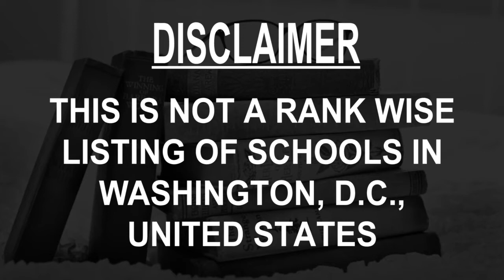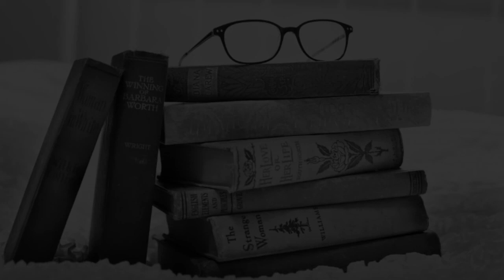Best Schools around Washington, D C , United States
Must Watch.. Best Schools around Washington

Click on Bell ICON to get the notification of New Videos.This is not rank wise listing of Top Schools in Washington, it's the list of best Schools around Washington as per the ratings given by our users.

Listed Schools:

Washington International School: Primary School
Primary school
Washington, DC, United States

St. Albans School
School

Washington International School
School

Sidwell Friends School
Private school

Benjamin Banneker Academic High School
High school

The Field School
School

Duke Ellington School of the Arts
 Art school

BASIS DC
Charter school

St. Anselm's Abbey School
School

Woodrow Wilson High School.
School
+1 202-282